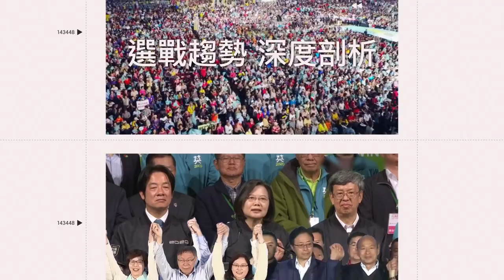獨家／宮廟禮生竟COS遊戲角色⋯網驚：文化衝擊！「白鷺公主」神到了｜娛樂星聞